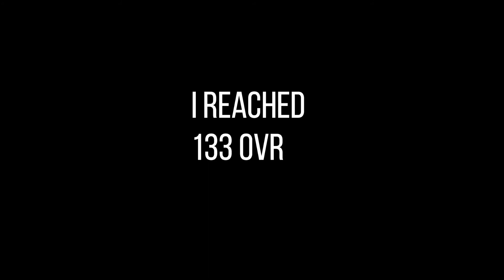80 MILLION F2P TEAM UPGRADE | 111ovr To 133 ovr | FIFA MOBILE 20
UPI ID: taufiquddin.mohammad@oksbi